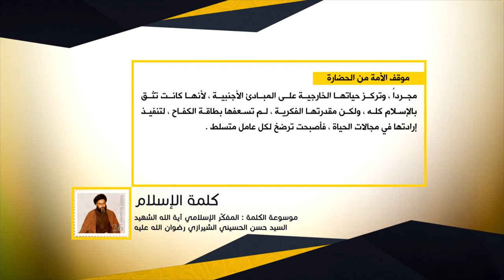كلمة الإسلام - موقف الأمّة من الحضارة - المفكّر الإسلامي آية الله الشهيد السيدحسن الشيرازي رحمه الله